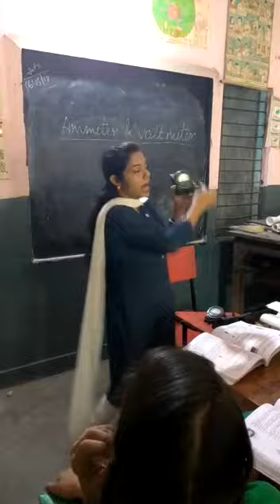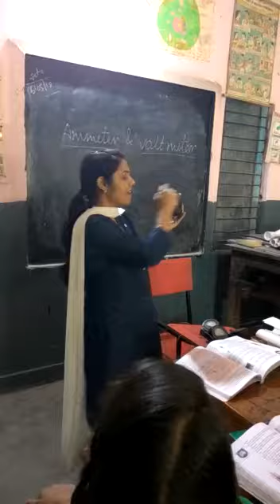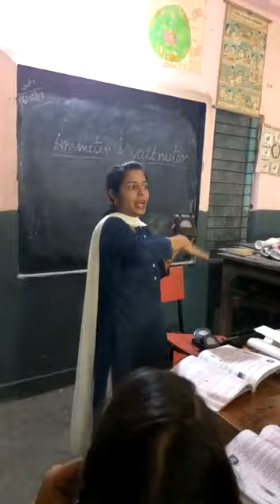Electricity and Equipment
Class Tenth